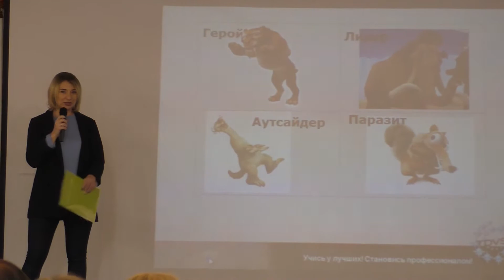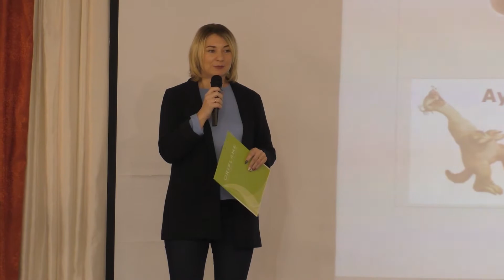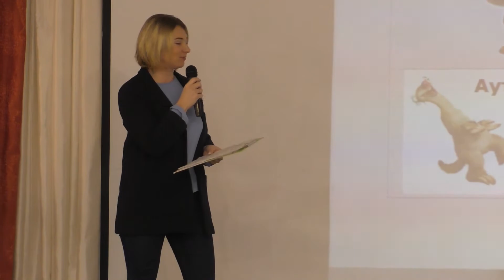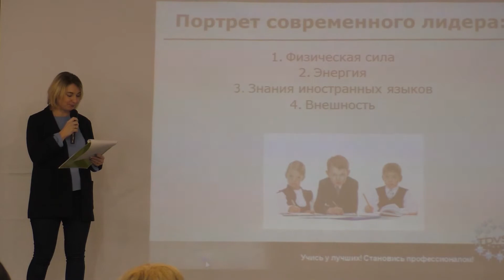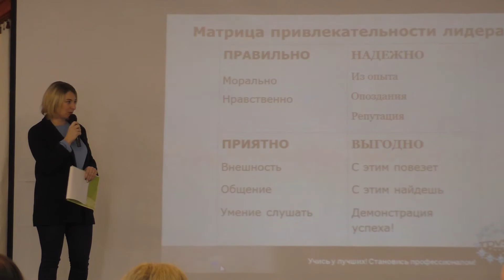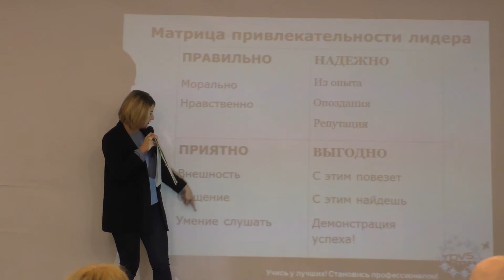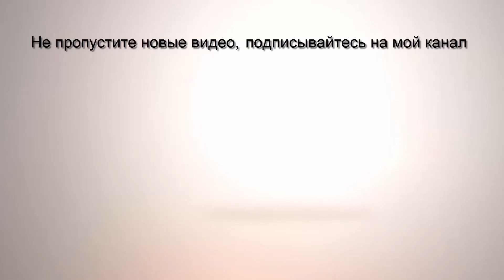Наталья Виднова о лидерстве в бизнесе. АкадемияТДВС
Бизнес-марафон "5 лет успеха"
Наталья Виднова о лидерстве в бизнесе

Мой проект "Красота - это просто!"